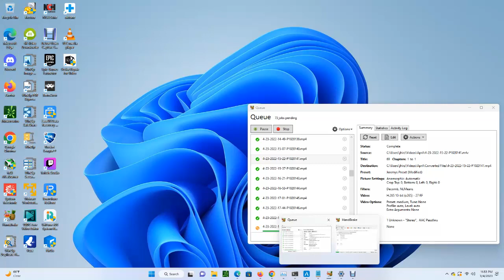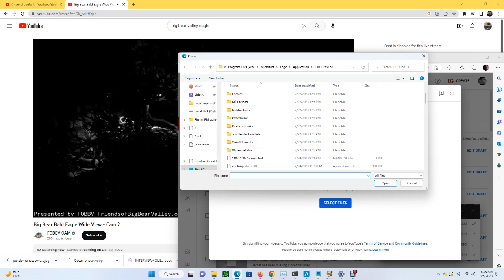Big Bear Bald Eagles (Wide View) 03/04/2023 23:52